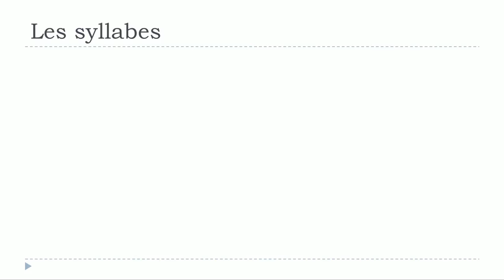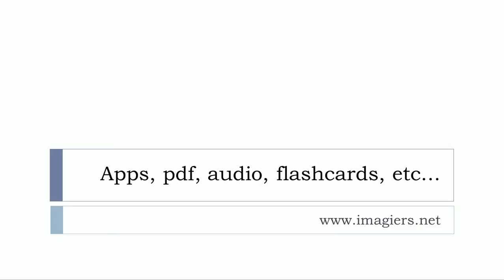Lær fransk # Les syllabes